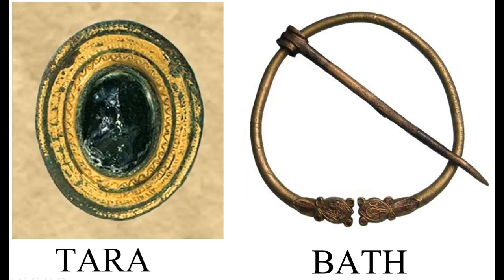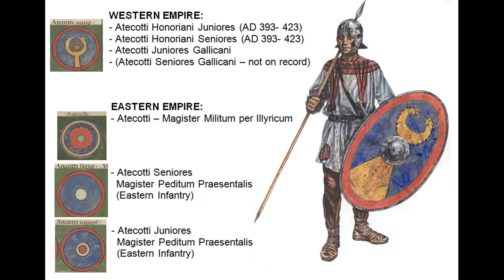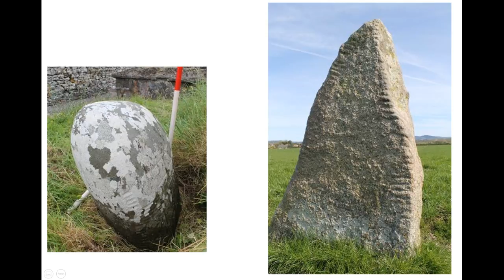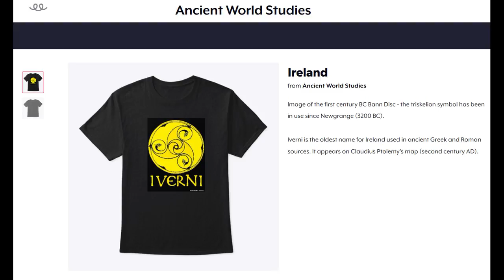Ancient Ireland: Interactions in the Late Roman Era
Lecture: Galway University  - Classics Society (25th February 2020)